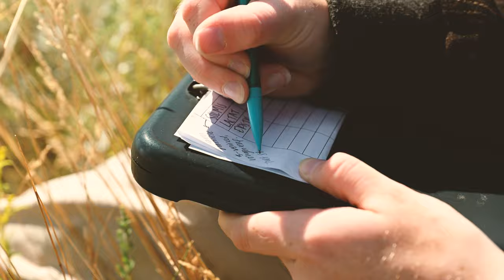Experience NDSU: Monarch Butterfly Research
Graduate student Ellysa Johnson is doing important research to protect and preserve pollinators on North Dakota rangelands.

Johnson is a second-year graduate student in the natural resources management program. She’s studying the impact of rangeland management systems on the monarch butterfly population.

“We’re trying to see how monarchs, and particularly their food resources that they require to continue living and increase their populations, how those react to different management strategies in rangelands,” she said. “The monarch butterfly population has declined by about 80 percent in the last two decades or so. We want to help them bounce back.”

For more on NDSU’s monarch butterfly research, visit ndsu.edu/experience.